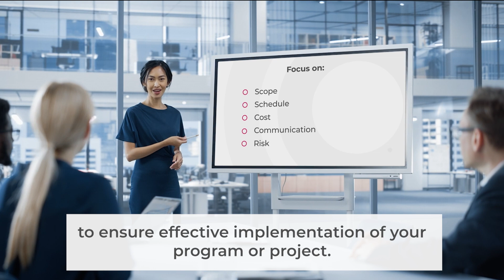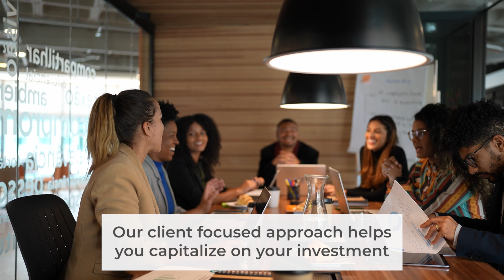Shaping the Future of Learning: Project and Program Management Frameworks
Building Your Vision, Team, and Structure